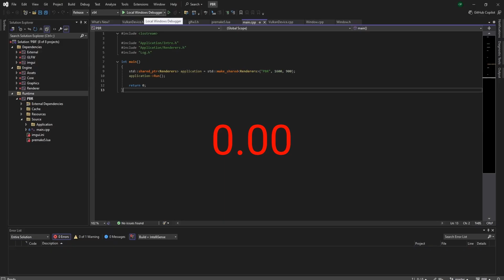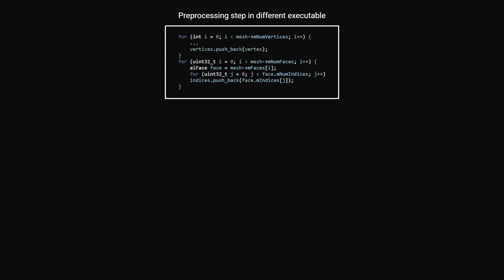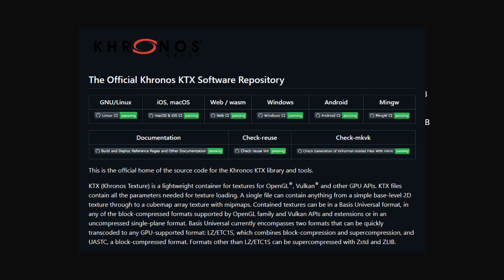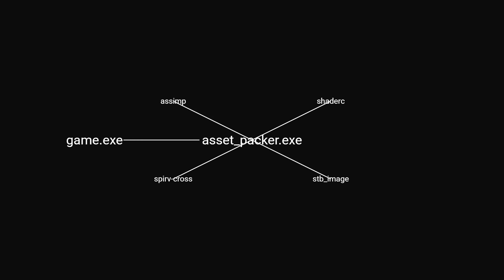Improve Asset Loading Using Binary Formats and GPU Compression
I will eventually make all the code open source, until then, no GitHub link :(

00:00 Intro
0:20 Basic asset workflow
1:16 Binary formats
1:48 Texture loading
1:57 Block compression
2:54 Shader loading
3:10 Final result
3:20 Other advantages

Thanks to @v84l42 for pointing out that the first upload of this video was broken :D